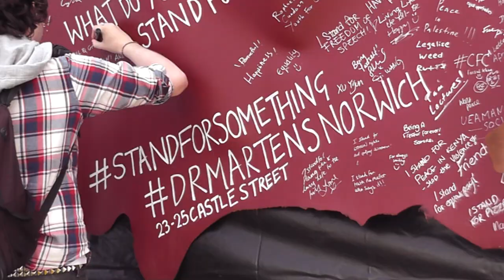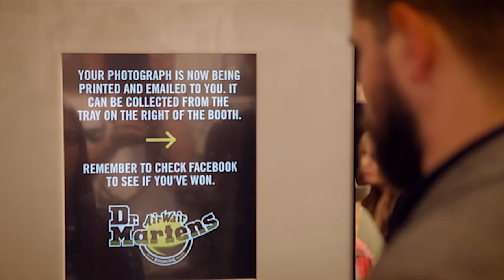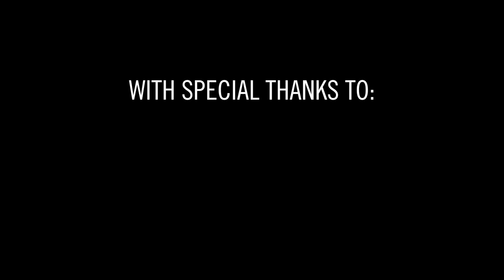Dr. Martens Norwich Store Launch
Here's what happened when we launched our new store in Norwich earlier this month.